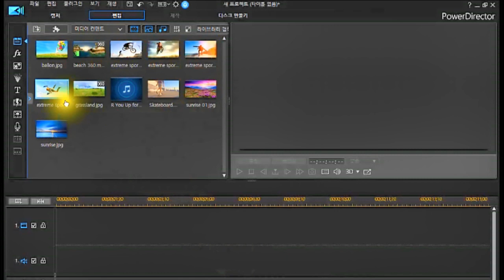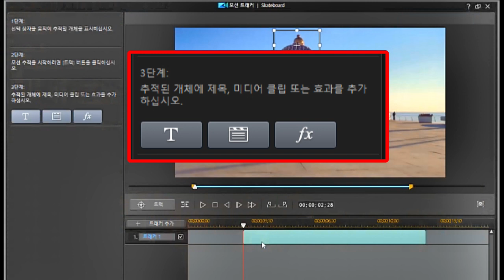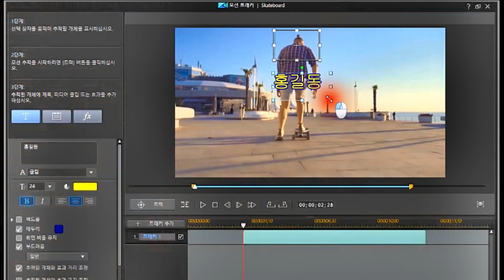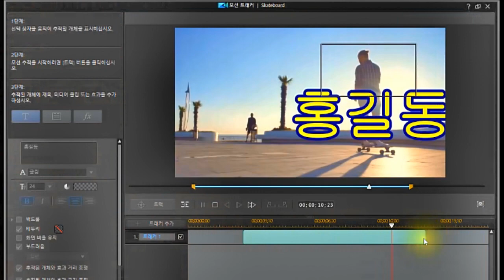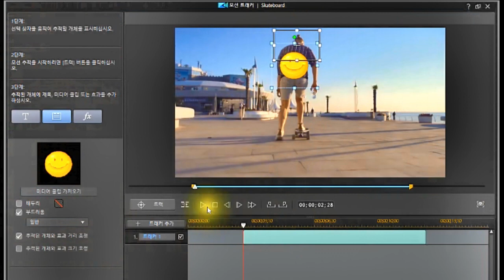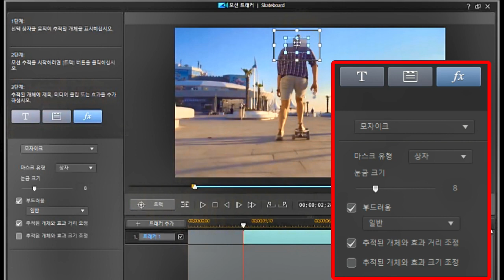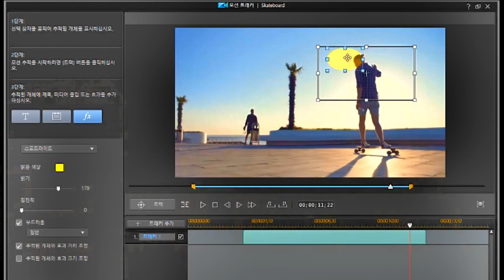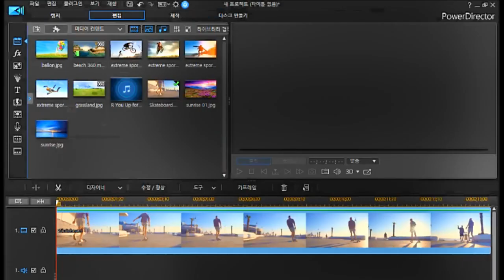모션 트래커 타이틀 이미지 FX효과 추가하기/파워디렉터(강좌)/기본익히기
***모션 트래커로 추적된 개체에 제목이나 미디어 클립 또는 효과를 추가하는 내용입니다
모션#트래커#추적#개체#제목#미디어#클립#효과#추가#동선#추적#파워디렉터#기본#익히기#룸바조#강좌